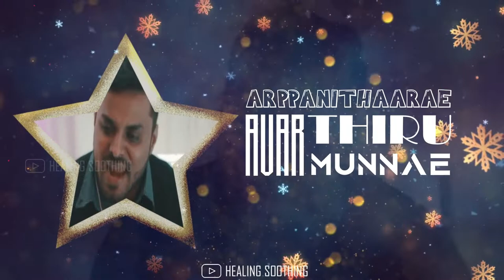Jillena - Tamil Christmas song 🎄 | Christmas whatsapp status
Hello friends!

JILLENA KULIR KAATTRU Song is sung by @blessingedinbaro  and David L Franklin

Lyrics:
Jillena Kulir Kaattru Veesum Neramadhu
Meloga Thoodhar Koottam Paadum Velaiyadhu
Mannin Maandharum Kadharum Neramadhu
Nam Messiya Mannil udhithaar - 2

1. Natchathiram Naduvaanil Oli Vilakkaai
Saasthirigal Pinthodarndhaarae
Vellaip polam Thoobavarkkam Allichchendre
Arppanithaarae Avar Thiru Munnae -2

Mandhai Meippargal Pudhu Gaanam Paadiyae
Vindhai Kaanavae Viraindhodich Chendranar -2

2. Maanidarin paavarogam Maattridave
Maa Jothi Maanidaraanaar
Unnai Meetkka Thammai Baliyaaga Thandha
Avar Anbirkku Inaiyillaiyae -2

Naasareththilor Nanmai Pirandhathe
Nambinorkkellaam Adhu Nanmai Alithathe -2

Jillaana Kulir Kaattru Veesum Neramadhu

Title:
Blessing Edinbaro songs
Christmas songs
Christmas music
Christmas song tamil
Christmas whatsapp status tamil
Christmas wishes and greetings
David L Franklin songs
Jesus songs
New christmas songs